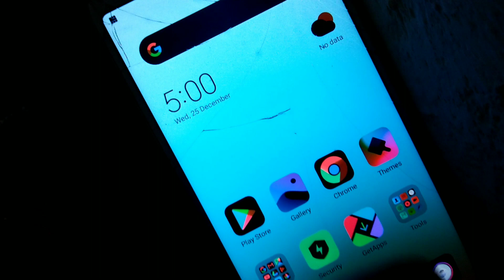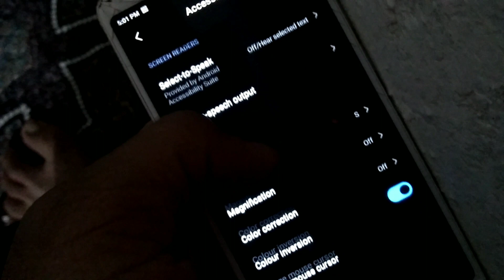How to enable Dark mode in MIUI 11|| Without Theme|| Just few seconds🔥🔥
If your device is MIUI 11 or MIUI 10
then you apply for dark theme that I thought in this video how to apply dark mode in MIUI 11

🔴This theme is may effect on your pictures

If your Xiaomi phones have received the MIUI 11 update based on Android 10, it's very easy for you to set the system-wide dark mode feature. Just do as the following steps:

Step 2. Click "Display".

Step 3. Hit on "Dark Mode".

Step 4. Toggle the "Dark mode" button to turn on.

Step 5. Then head to the bottom to toggle the "Global dark mode" button to turn on. Then you can enjoy the system-wide dark theme on your Xiaomi phones.

Note: The global dark mode can be applied to most of third party apps, such as Twitter, Instagram, Chorme, etc., but there are also some apps, like What's app, don't support dark mode

Thanking you🌝